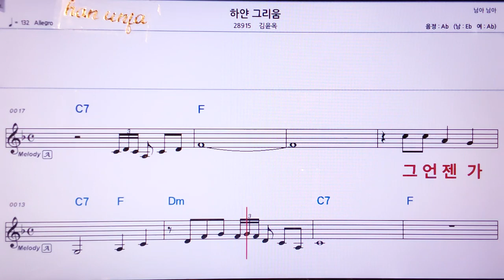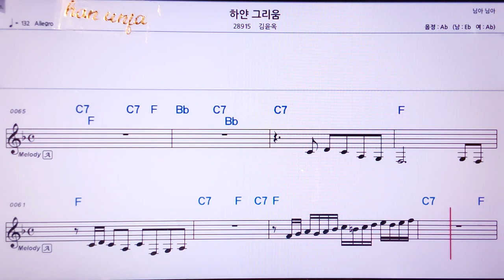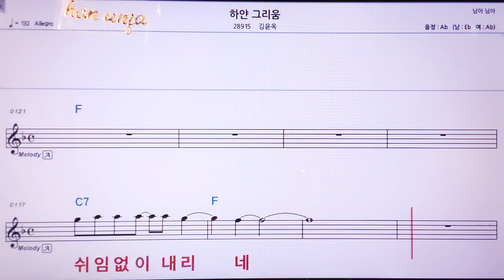💖하얀 그리움/진분홍 👍MR,노래방, 악보, 코드,Karaoke With Sheet Music